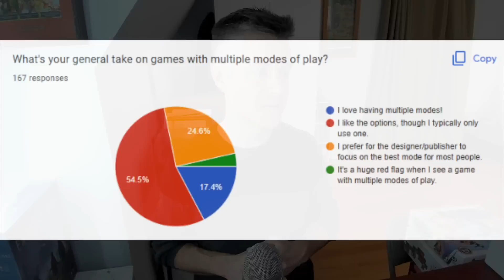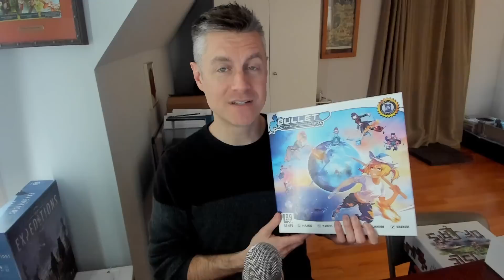My Thoughts on Games With Multiple Modes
In today’s video I talk about games that feature multiple modes of play (coop, team, competitive, campaign, length, family mode, beginner/advanced, one vs many, timed vs untimed, etc).

Intro animation by Jeff Payne and video proofing by Cody Simonsen